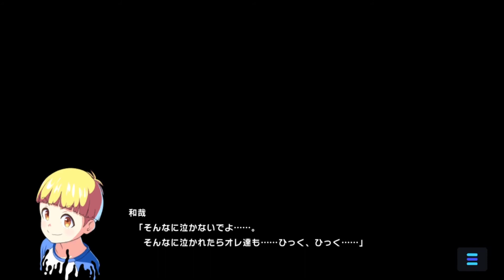マジカミ DX - HappyBirthday ここあ 2020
※日本語字幕オンにするとあらすじは見られます
※不適切場面はカットしました

www-dx